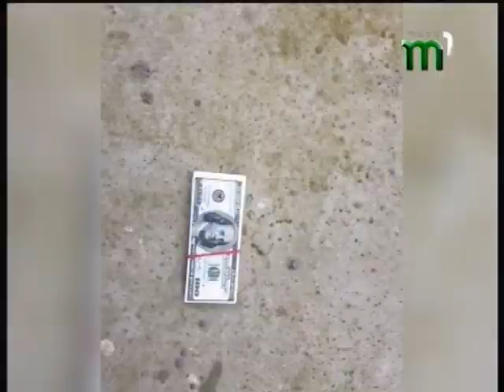РАНОК НОВИНИ 09 02 18 ВИПУСК 2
Ранкові новини за 9 лютого 2018 року.
Інформаційна Програма "Вчасно".